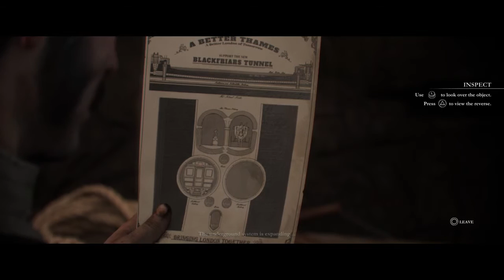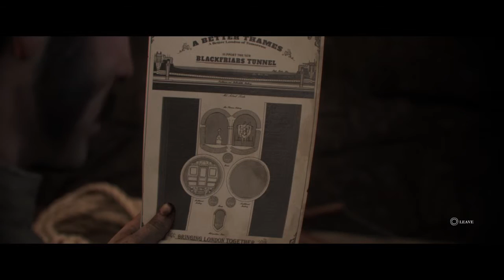The Order is a video game noir movie thang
Need to finish these games cause i paid for. SWAG